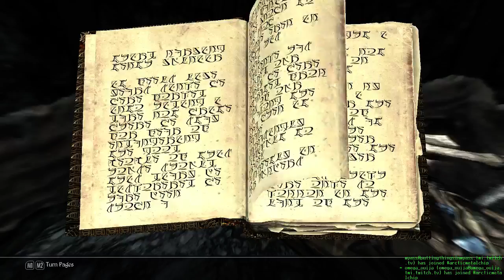ACC Skyrim [Requiem and Frostfall] (Part 78)